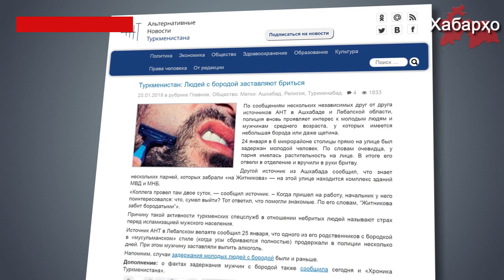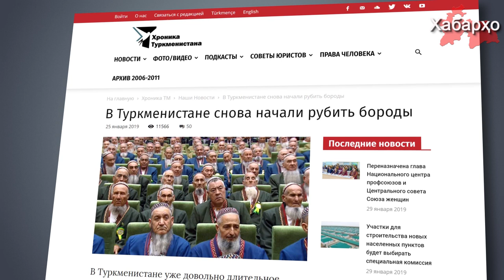Дар Туркманистон алайҳи риш мубориза мебаранд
Чи тавре ки АНТ (Альтернативные новости Туркменистана) ба якчанд манбаи худ такя намуда иттило медиҳад дар шаҳри Ашқобод ва вилояти Лебапи Туркманистон кампания алайҳи ришдорон шурӯъ гардид.